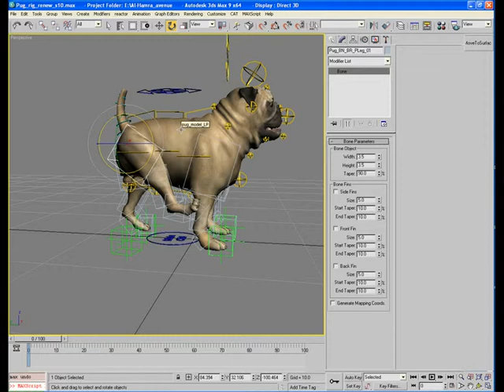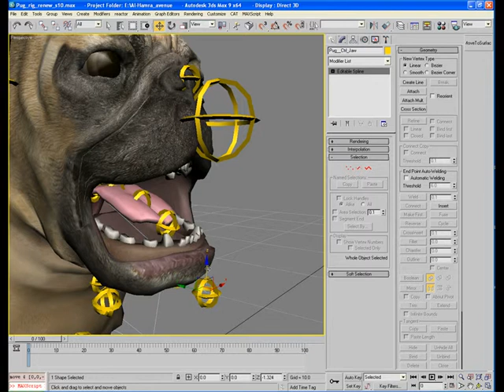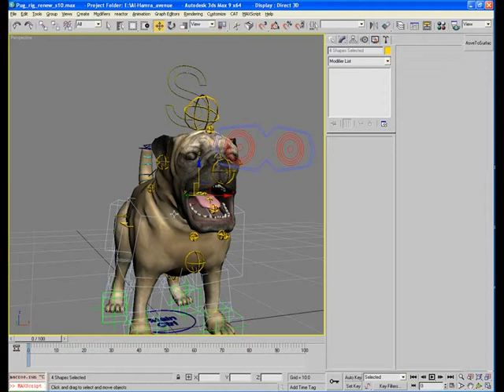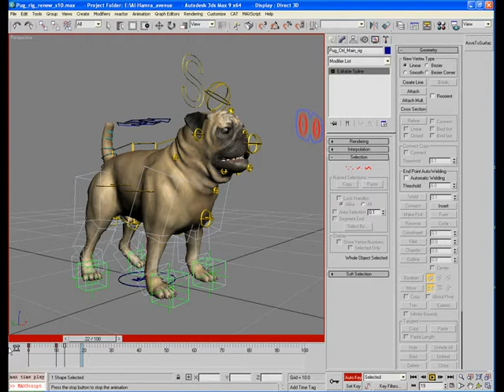Rig Intro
PUG Character rig control demo for animation.
This was created for a live action movie where the PUG eats some strange herbs and gets powers to talk like humans. The movie was however shelved midway but the character and the rig are still a treat to watch and work with.